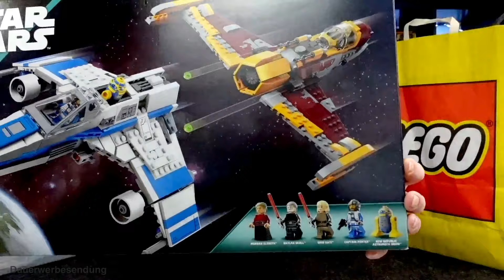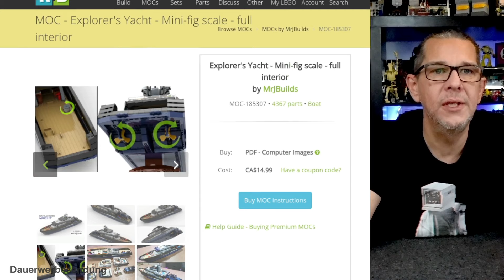Klemmbausteine und Lego Haul 2024 Nr07: Wenn das Black Week Budget am Montag verbraucht ist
Die Black Week hatte noch nicht einmal richtig begonnen, da hatte ich mein Budget schon komplett verbraucht. Aber es gab einige Angebote, denen ich als EOL-Jäger einfach nicht widerstehen konnte. Leider habe ich über 100 € verloren, da ich zum ersten Mal auf einen Betrüger-Shop hereingefallen bin. Das schmerzt sehr und reißt eine Lücke in den zukünftigen Bauspaß. Aber aus Fehlern lernt man, und wer weiß – vielleicht kommt ja doch noch ein Paket, und alles war doch in Ordnung. Ich hoffe, es sind ein paar Sets dabei, die euch ebenfalls gefallen. Ich mache mich jetzt ans Klemmen, um vielleicht bald wieder ein Review-Video zu veröffentlichen.

▬  Unterstützen könnt ihr mich über viele Wege, z.B. über meine Amazon Wishlist ▬

       Mit dem Code: "Der Donnergurgler" spart ihr 20%!!!

 ▬▬▬ Merchendising  ▬▬▬▬▬▬▬▬▬▬▬▬▬▬▬▬
👕  Klemmbausteine Untergrund & Der Donnergurgler Merchandising: